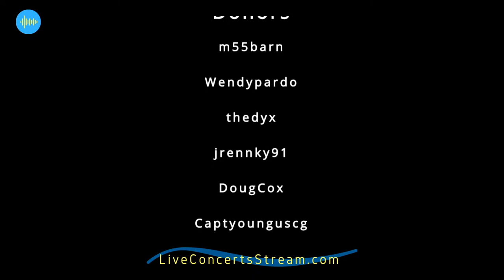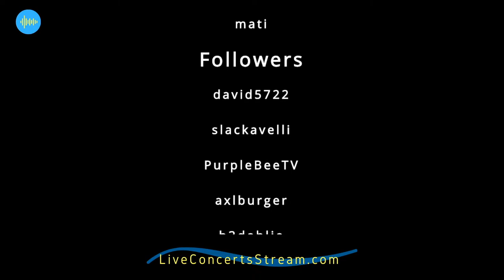July 16th, 2020 - John Medeski (6pm EDT / 3pm PDT)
Thursday, July 16 at 6 pm EDT (3pm PDT): John Medeski

Presented Live in the Soundscape from the Bradford Graves Sculpture Park

Famed keyboardist JOHN MEDESKI is not easily contained to a single project or genre; he is credited on over 300 works to date, most notably as one third of the groundbreaking trio, Medeski Martin & Wood. Equally comfortable behind a Steinway grand piano, Hammond organ or any number of vintage keyboards, Medeski is a highly sought after improviser and band leader whose projects range from work with MacArthur Fellow John Zorn, The Word (Robert Randolph, North Mississippi Allstars), Phil Lesh, Don Was, John Scofield, Coheed & Cambria, Susana Baca, Sean Lennon, Marc Ribot, Irma Thomas, Blind Boys of Alabama, Dirty Dozen Brass Band and many more. Classically trained, Medeski grew up in Ft. Lauderdale, FL where as a teenager he played with Jaco Pastorius before heading north to attend the New England Conservatory. He released his first solo piano record, A Different Time, on Sonyâ€™s Okeh Records in 2013, and current projects include a new album with his band Mad Skillet (Terrence Higgins, Kirk Joseph, Will Bernard), and HUDSON (a collaboration with Jack DeJohnette, John Scofield and Larry Grenadier), plus a documentary on Medeski Martin & Wood.

Live video and streaming by Flicker Filmworks

Money directly to ARTISTS | Music directly to FANS

LiveConcertsStream.com is a musician-made streaming platform built for artists and fans. Our goal is to make it easy for performers to stream and earn a living, and for fans to watch and support the artists they love.